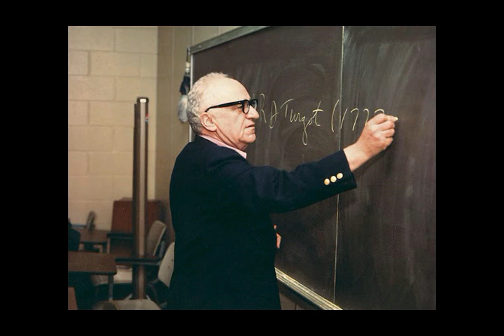Pequeño Avance del debate Entre el profesor Bastos y el profesor Insua.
Para poder mantener nuestro canal, que es de vosotros también al no ser Paleopolítica y cultura un canal personalista, rogamos colaboren con nosotros a través de:

Pequeño Avance de lo que será el debate que publicaremos el martes 11 de Agosto entre el Profesor Miguel Anxo Bastos y el profesor Pedro Insua sobre separatismo y centralización, acompañados por Daniela Isolina, Un Señor de Logroño y el politólogo Francisco Jose Novo